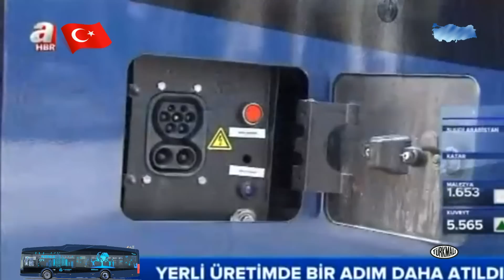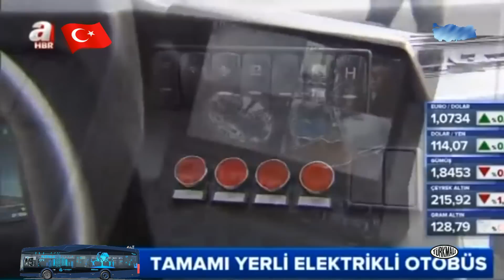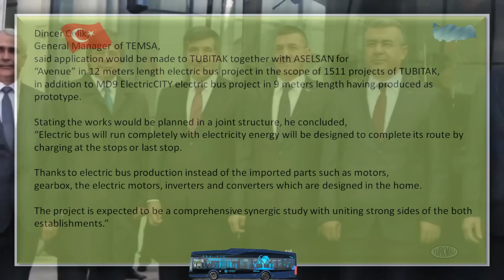FULLY ELECTRIC BUS TURKISH greenpower